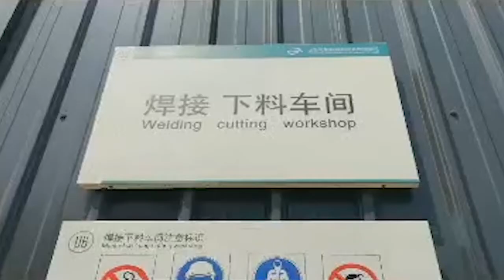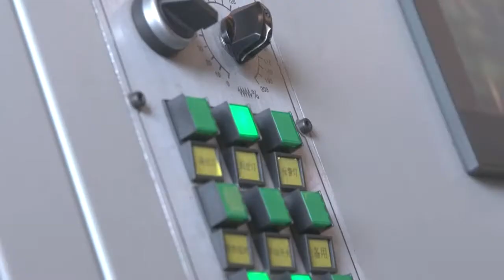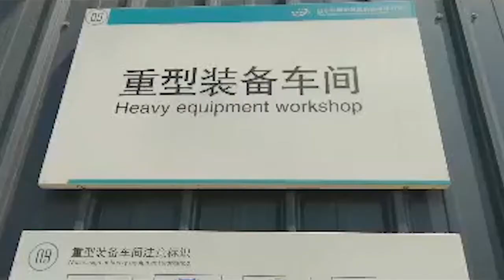Kasry factory show